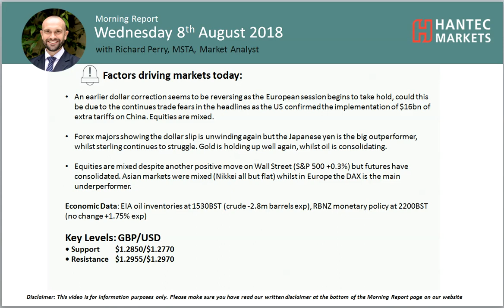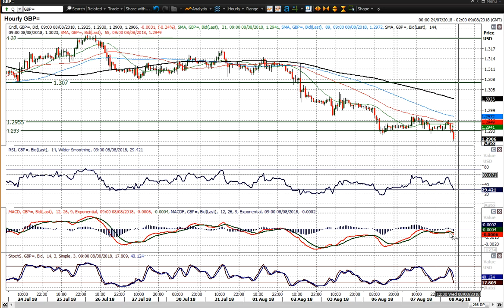GBP/USD Technical Analysis - Hantec Markets 08/08/2018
WIll sterling continue to fall?